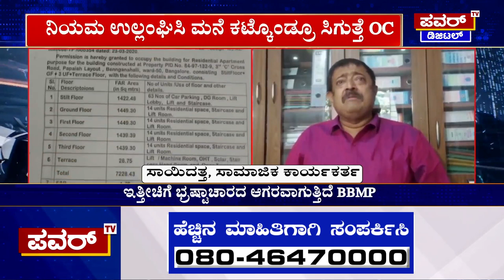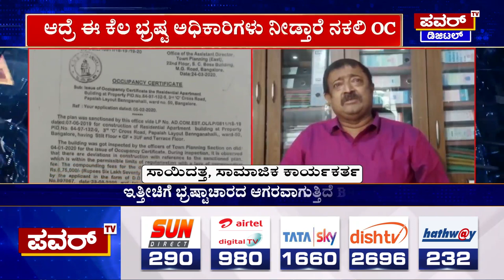Fake OC Scam : BBMP ವ್ಯಾಪ್ತಿಯಲ್ಲಿ ತಲೆಎತ್ತಿದೆ ನಕಲಿ OC ದಂಧೆ | Power TV News